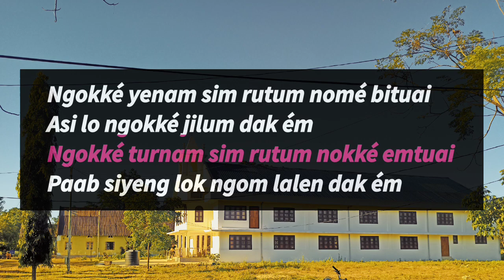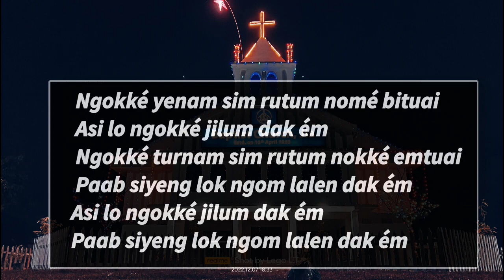Ngokké yenam sim lyrics with song